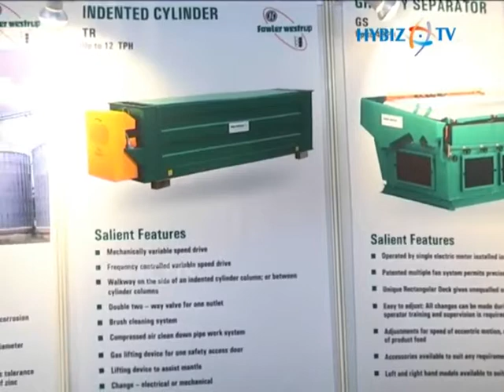Sunil Padiyar - Fowler Westrup (India)